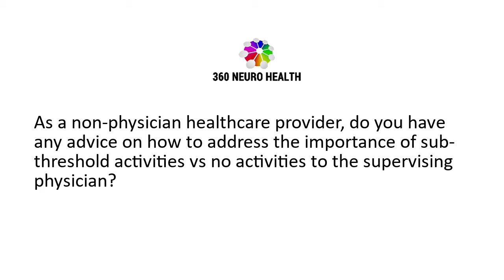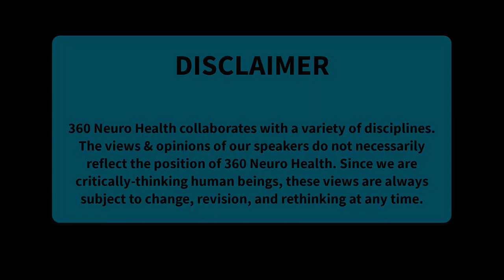Do you have any advice on how to address the importance of sub-threshold activities?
Answer:
“Yeah, that’s a tough one when you have a physician saying that you cannot do absolutely anything. I think there’s a couple of ways that you can approach this. And obviously, one, if you’re the non-healthcare profession or getting something that’s from the healthcare professional saying something totally different than what is kind of common practice. I don’t think it’s unreasonable… I think you can approach them with humility, and just saying, “Hey, you know what? There were some other guidelines that are out here as far as letting things happen.” I think it’s reasonable to have that conversation with people.

Not everybody can keep up with these things all the time. I’m in the concussion role day in and day out. So it’s easy for me to stay current with stuff just because that’s what I do a lot. But it’s not necessarily for the general practitioner out there who was trying to navigate a zillion different types of medical problems and may not have the time to focus on the most current literature that’s going on to recommendations for concussion.

So I don’t think it’s an unreasonable thing to push back a little bit and say, “Hey, you know what, we’re hearing these things that are happening. Is it possible that we could do these things?” And I don’t think many people will get much resistance. I think there’s a lot of apprehension about doing that because they don’t want to offend or what have you. But again, if you guys are getting things like this information, and you have the current information and someone else doesn’t, we need to get that information out to the people who aren’t getting it so we can manage these kids appropriately.

So I don’t think it’s an unreasonable thing to at least kind of reach out to that person’s office and just say, “Hey, is it okay if we try this? This is something I’ve been hearing about it.” And a lot of times, that provider would hopefully look into some of that a little bit.”

FACULTY:
Mark Halstead, MD
Bridgett Wallace, PT, DPT

RESOURCES & LINKS:
This Q&A is an excerpt from the Concussion Health Summit Sessions. The Vestibular Health Summit Sessions are included with V2FIT:

Elevate with Visual Vestibular Functional Integration Toolbox (V2FIT) – with V2FIT, you have time to work through the material, digest it, review it, and apply it

Set your pace of learning and apply these skills as you progress through the information. Get worksheets and templates so you can put the course materials into action. No more waiting for answers – collaborate with our diverse community.